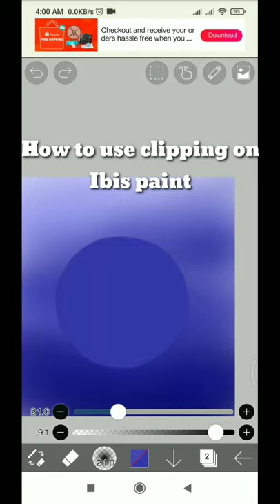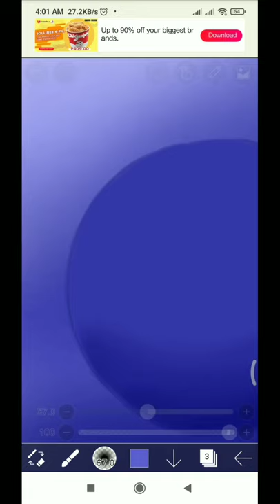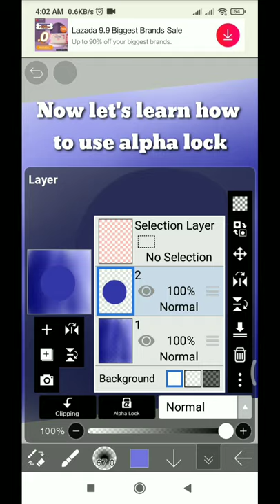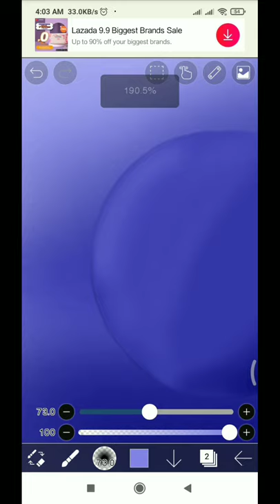Learn How to use Clipping And Alpha Lock on Ibis Paint X Latest!!!